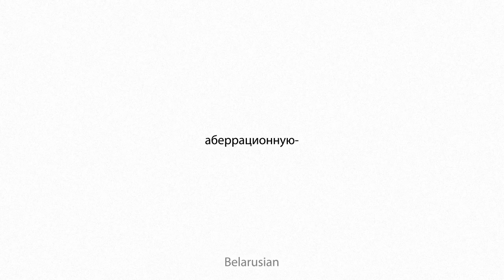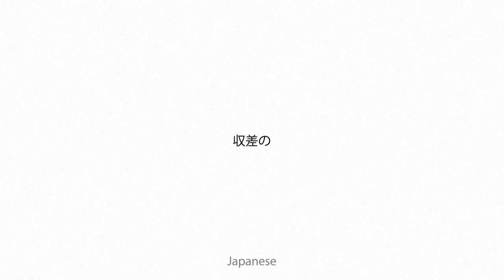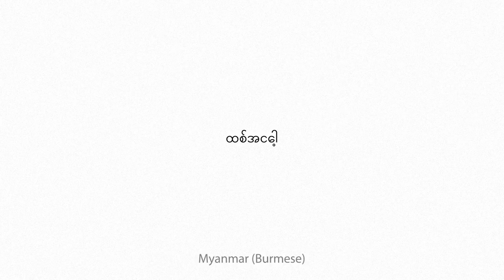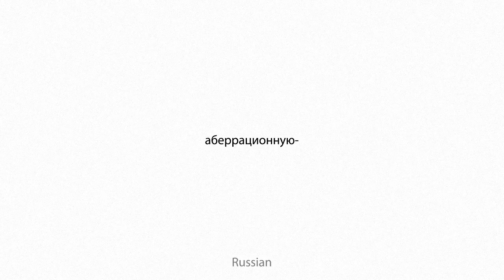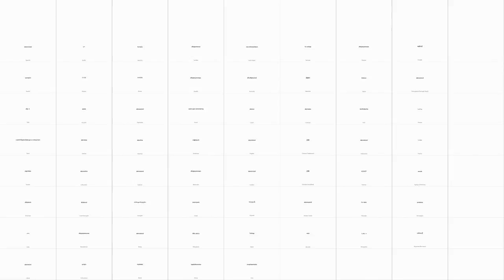aberrational Multilingual Translation